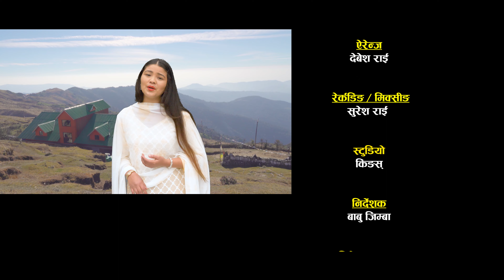New Lok Dohori Song II Jiune Adhar II ft. Indra Gurung & Anu Tamang II Dipa Tamang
Sewa Films Presents :- New Lok Dohori Song II Jiune Adhar II ft. Indra Gurung & Anu Tamang II Dipa Tamang

🎶 Audio Credits:-

♪ Song:- Jiune Adhar
♪ Vocal:-  Indra Gurung / Dipa Tamang
♪ Lyrics:- Shivraj Basnet
♪ Recording / Mixing:-Suresh Rai
♪ Studio:- Kings
Sewa Films Pvt. Ltd.

🎬️ Video Credits:-

🎬️ Director:- Babu Jimba

🎬️ Artists:-Indra Gurung / Anu Lama

🎬️ Cinematographer:- Babu Jimba

🎬️ Editor:- Babu Jimba

🎬️ Post Production:-